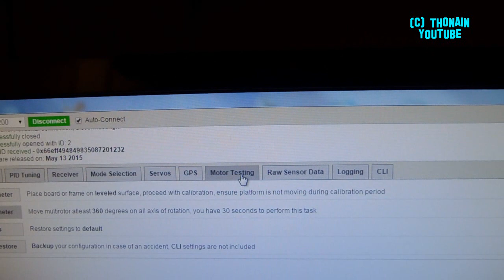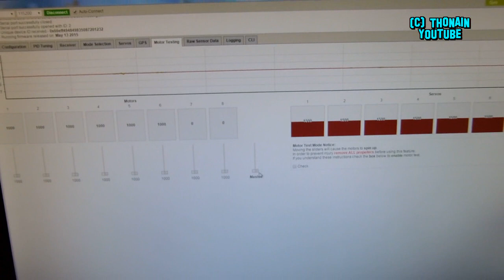CALIBRAGE ESC NAZE32 BASEFLIGHT - MULTIROTOR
Vidéo qui montre comment calibrer les ESC d'un multicoptère avec la carte NAZE32 et le logiciel Baseflight